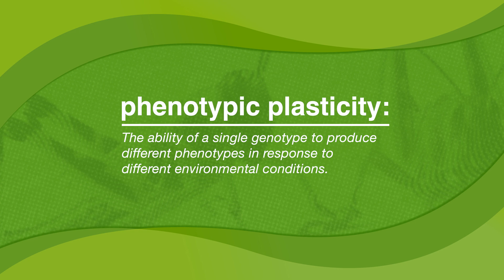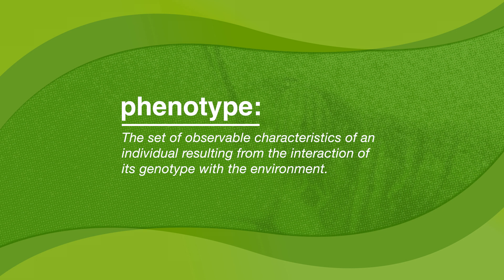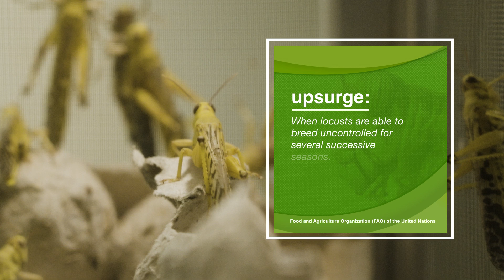NSF BPRI Video Docuseries Part 1: "Why locusts require interdisciplinary research"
The Behavioral Plasticity Research Institute (BPRI), funded by the U.S. National Science Foundation, is excited to present the first video of a three-part docuseries. This series highlights the significance, progress, and impact of interdisciplinary science in unraveling complex natural phenomena. The BPRI is focused on a natural phenomenon in locusts that causes timid and solitary individuals to develop into voracious, swarming locusts. Locusts are not only fascinating because of these extreme behavioral shifts, but also because they are important global pests. This first installment explains why our interdisciplinary approach is positioning BPRI to usher in a new era of locust research with novel tools, resources, and expertise. (Spanish version French version